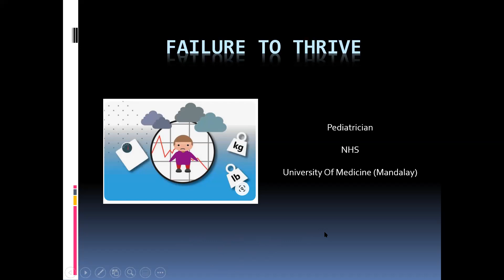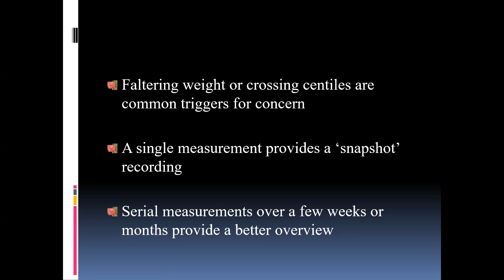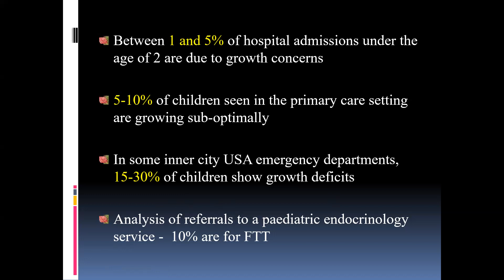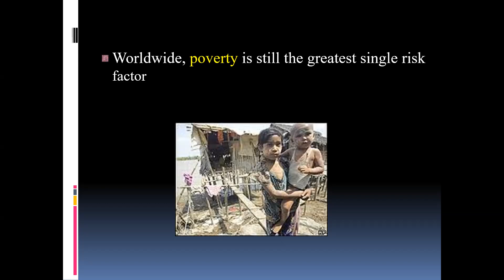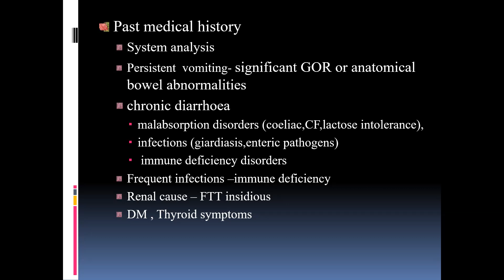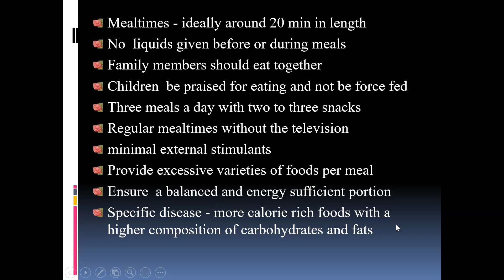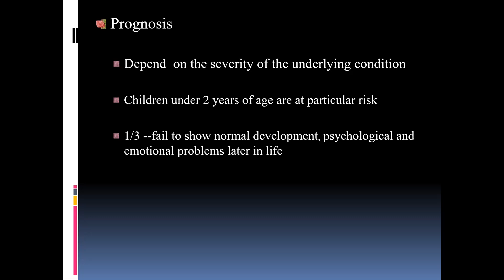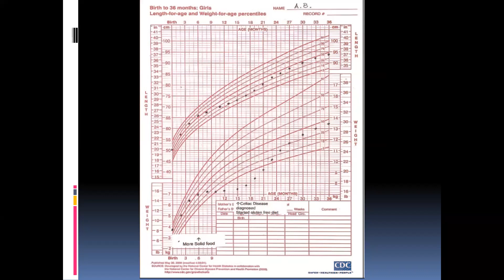Paediatric: Failure to thrive